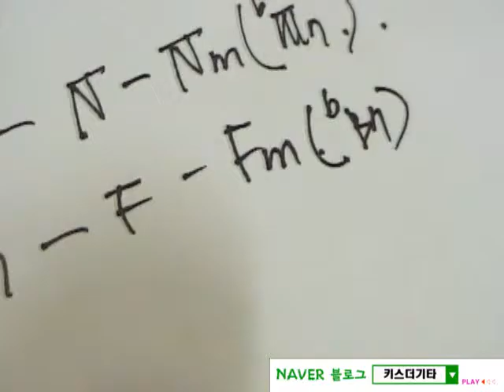리얼 음악이론 72강 [다이어토닉코드진행2]